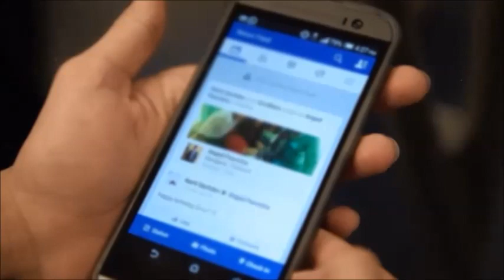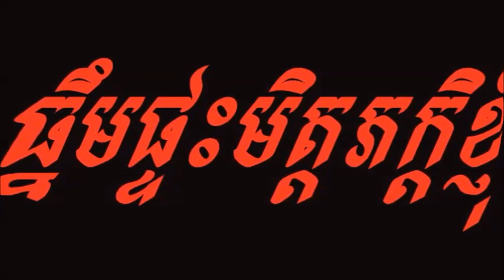Thnem Ptas Met Khnhom | My Friend's House | Khmer Ghost Story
-This is a story about two boys who sleep in the house at night. They was attack when they sleep.

-Hello everyone! This is a story that I wrote by my self.

-Nonhuman-Ak Mnus